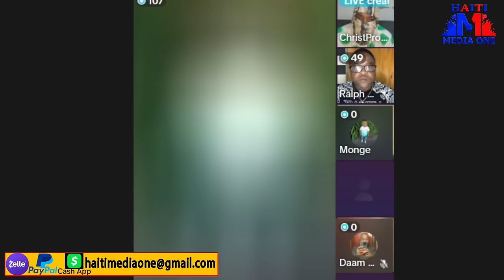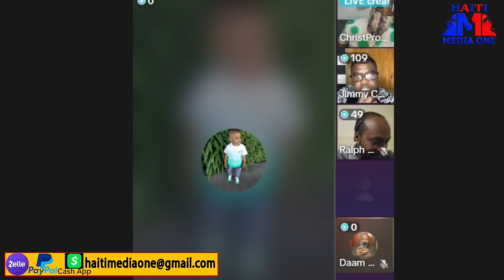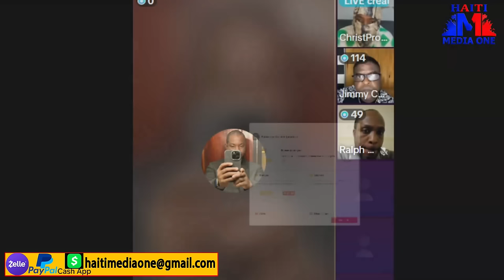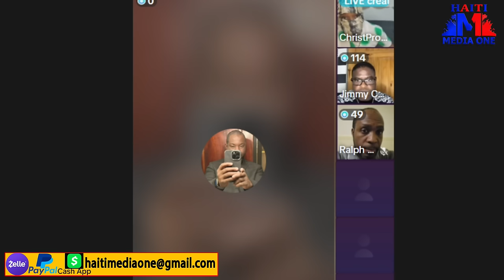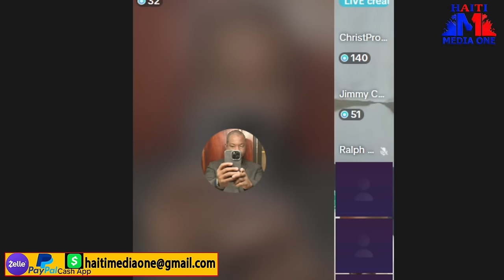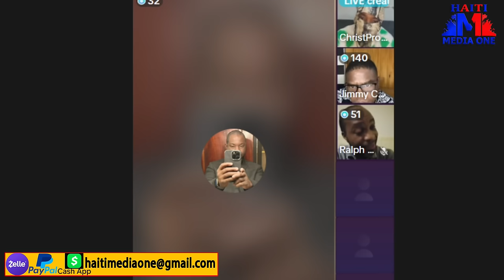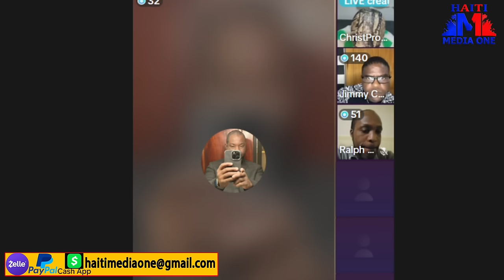🔴Live! Krisla Ak Barbecue Ki Anonse Revokasyon Muscadin Ki Pa Lwen Vin Jwenn Yo